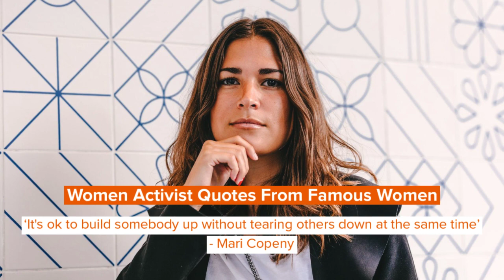Women's History Month Quotes To Celebrate Girl Power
During this month, organizations, individuals, and the media highlight the contributions of women to our society, both past and present. Women's History Month is celebrated to honor wonderful women for their contribution to history, and for making the world a better place for all.

Some of the most influential women in history are Catherine the Great, Sojourner Truth, Rosa Parks, Malala Yousafzai, Marie Curie, Ada Lovelace, former First Lady Michelle Obama, Edith Cowan and Amelia Earhart, among many, many others.